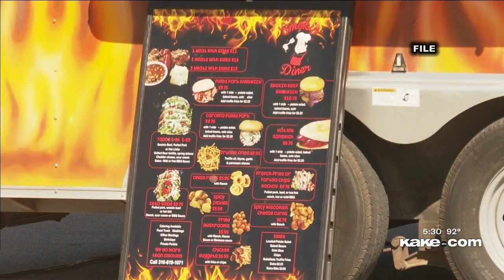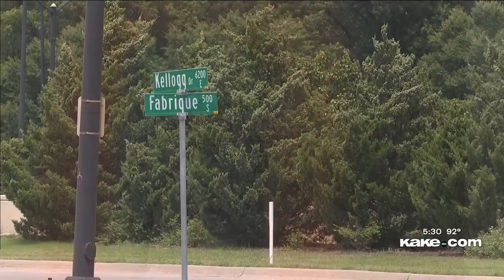How Wichita food trucks are dealing with inflation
Story by Maeve Ashbrook